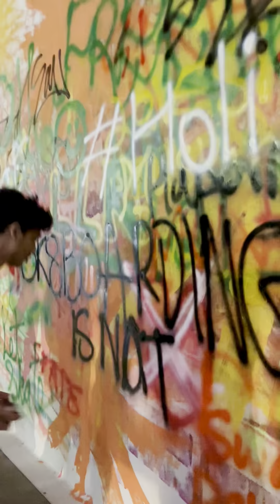LULU MALL HOLI CELEBRATION 🛹🌈Flysquad Skateboarding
Flysquad skateboarding team performing skateboarding stunts at lulu mall kochi ,for holi celebration…